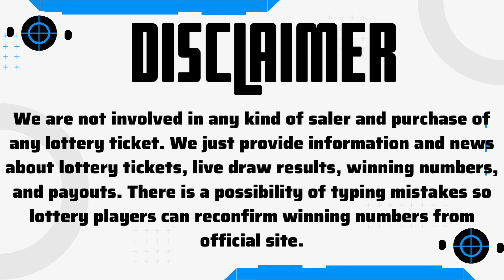Tri-State Megabucks, February 11, 2023 – Next Estimated Jackpot Prize $1.63 Million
Today 11 February 2023, Find here uploaded Tri-State Megabucks Lottery Results Today Wednesday, Top payouts, and winning numbers for today and past 30 days in this video.

The Multi State Lottery Association (MUSL) releases Tri-State Megabucks February 11 2023, results for today Saturday. The Multi-State Lottery always conducts Tri-State Megabucks live drawings, Wednesday & Saturday at 7:59 PM ET.

1. ME Tri-State Megabucks Winning Numbers
2. NH Tri-State Megabucks Winning Numbers
3. VT Tri-State Megabucks Winning Numbers

Also get quick Tri-State Megabucks Lottery live draw results, jackpot, Payout Prize, and game details in this video.

Important Note: For getting Quick and fast Tri-State Megabucks lottery live draw results, winning numbers, payouts, and news.